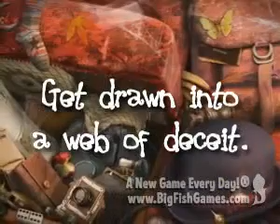Web of Deceit: Black Widow Collector's Edition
drawn into a web of deceit when your train stops in Andville, where the Black Widow lies in wait.